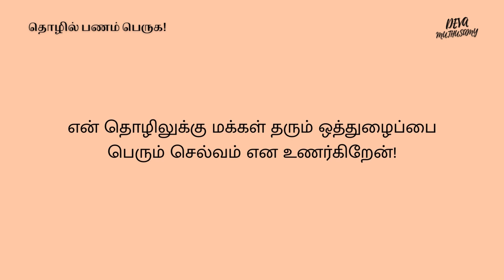Money Affirmations in Tamil | Vol 5 | To Increase Money in Business | Deva Muthusamy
இந்த பதிவு உங்கள் ஆழ்மனதில் உள்ள பணத்தை பற்றிய உணர்வை மாற்ற உதவும்.  இது தொழிலும், தொழில் சார்ந்த செழிப்பையும் உருவாக்க தேவையான உணர்வுகளை தரும்.

இதை தினமும் ஒரு முறையாவது  கேளுங்கள் .
30 நாட்களுக்கு தொடர்ந்து கேட்டால் நிச்சயம் மாற்றத்தை உணர முடியும்.
Create Your Life - 6 months course
Guided Money affirmation in Tamil. It will help you to attract more money into your life. If you listen to this every day for 30 days you will be a money magnet.

These money affirmations are specifically for attracting more money into your business. Hear this daily and it will help you to change your feelings about money!

Money affirmations in Tamil, Affirmations for Money, money, and wealth affirmations, Guided Meditation, Guided Affirmations, Affirmations in Tamil,
Money Magnet Affirmations,
Powerful Tamil Affirmation, Law of Attraction for success in Tamil,
Law of attraction in Tamil, the law of attraction meditation Tamil,
Improve business affirmations, business affirmations, increase money in business